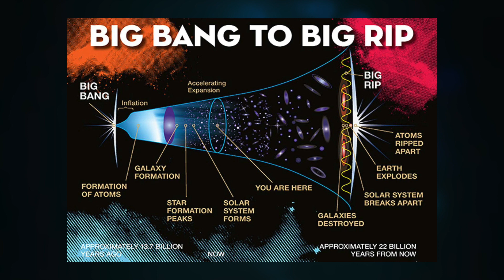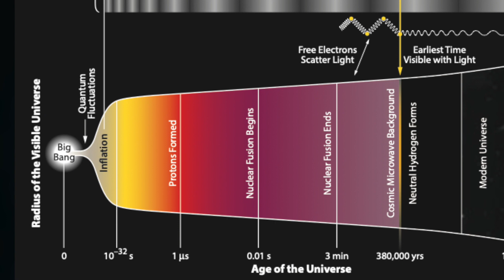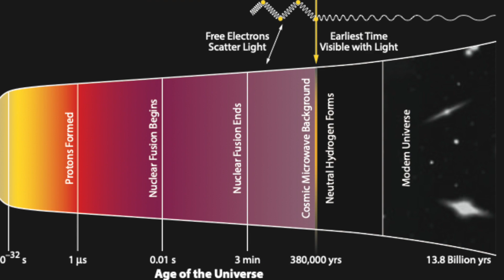Review - The End of Everything: Astrophysically Speaking - by Katie Mack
Cosmology Astrophysics AstroKatie The End of Everything (Astrophysically Speaking) is a lively antidote to our otherwise cheerful times. Instead of agonizing over a pandemic, political polarization, and economic upheaval, why not fret over the end of the entire universe?! All jokes aside, why bother studying our universe’s demise? Well, as Mack says, contemplating our end helps us “understand the fundamental nature of reality itself.”

Known as AstroKatie to her legions of followers, Mack is a theoretical astrophysicist and an assistant professor of physics at North Carolina State University. She contemplates such cosmological catastrophes as the Big Rip, the heat death of the universe, and, most terrifyingly, vacuum decay—the possible transition from the false “metastable” vacuum state we may currently be enjoying into its true minimum, or ground state, which would cause the instantaneous disintegration of baryonic matter, among other day-ruining effects. In her skillful hands, we learn that although our cosmic comeuppance won’t be pretty, we at least have billions of years before it will occur. That is, unless vacuum decay—discussed with the perfect blend of academic rigor and poetic license—is the ultimate culprit of our doom, in which case cosmic catastrophe may occur as you read this sentence.

Following Yogi Berra’s dictum that “it’s tough to make predictions, especially about the future,” Mack warns us that how the universe will end is much less certain than how it began. Although she largely eschews the typical approach of recapitulating cosmology’s vast history, she does note that our knowledge of the origin of the universe also was once more nebulous. Well into the 20th century, there were many rival cosmogonies, including the cosmic egg, Lemaître’s primeval atoms, and even the biblical book of Genesis. Nevertheless, cosmic eschatology has gotten short shrift.

The End of Everything was published exactly 100 years after the famous debate between astronomers Harlow Shapley and Heber Curtis over whether the Milky Way galaxy was the entire universe or other galaxies were in the cosmos. The so-called Great Debate was resolved three years later when Edwin Hubble demonstrated that the object then known as the “great spiral nebula” in Andromeda was not a nebula at all but an entirely separate galaxy. Further observations by Hubble proved that the universe was expanding, which prompted speculation about what happened when its expansion began. Scientists eventually settled on the Big Bang theory accepted today. All the while, attention to the opposite end of the timeline—if there is one—has been sparse, and speculation reigns.

Mack’s surprisingly lively account of the Big Bang’s end-of-time counterpart is uplifting, with a wry wit permeating its 240 pages. It is meticulously researched, nicely illustrated, and copiously footnoted. Although footnotes are usually the bane of the reading experience, that is not so with Mack’s: Her joke-per-footnote ratio is near unity.

Comparable books aimed at a popular science audience are Stephen Hawking’s epochal A Brief History of Time: From the Big Bang to Black Holes (1988) and Sabine Hossenfelder’s Lost in Math: How Beauty Leads Physics Astray (2018). The latter similarly blends first-person expert perspective, wit, and interviews with other experts, including some of the same scientists Mack conversed with. Unlike Hossenfelder, though, Mack is more optimistic about possibilities for scientific progress in realms of astroparticle physics that are currently untestable, such as multiverse theories, vacuum decay, and the large-extra-dimensions model.

My only (minor) qualm with this otherwise masterful work is that it lacks the vantage point of an experimental astrophysicist. Had Mack surveyed a few of us alongside the many theorists and high-energy experimentalists she interviewed, it would have added another dimension to her book: Instrument builders can and should act as assayers of the theories they test.

Amidst Mack’s humor is beautiful prose. Contemplating future end-times research, she writes, “Someday, deep in the unknown wilderness of the distant future, the Sun will expand, the Earth will die, and the cosmos itself will come to an end. In the meantime, we have the entire universe to explore, pushing our creativity to its limits to find new ways of knowing our cosmic home. We can learn and create extraordinary things, and we can share them with each other. And as long as we are thinking creatures, we will never stop asking: ‘What comes next?’”